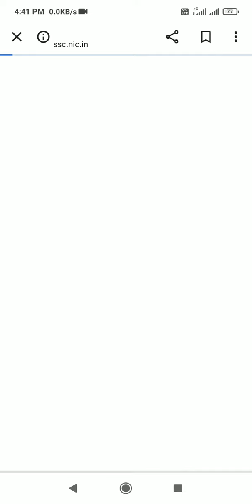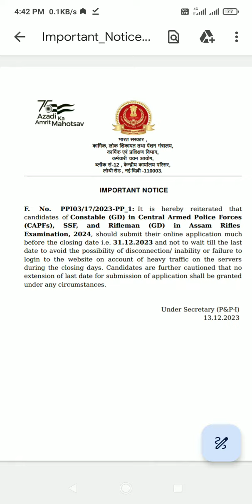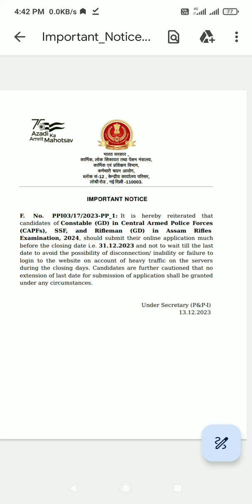Important Notice for Constable (GD) in Central Armed Police Forces (CAPFs),Examination 2024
Important Notice for Constable (GD) in Central Armed Police Forces (CAPFs), SSF, and Rifleman (GD) in Assam Rifles Examination, 2024
SSC GD
Ssc gd constable Mein selection hone ke liye preparation
SSC GD constable Mein first class mein merit Kitna jata hai
how to form fill up SSC GD fast charge
SSC GD ke Pratham choice ki Raghav
SSC GD Pratham choice Kerala selection
SSC GD Mein fast charge Kya Hota Hai
SSC GD Mein new vecancy kab tak Aaegi
SSC GD constable 2023-24
SSC GD kaun sa post Mein rics kam hai
SSC GD mein kaun sa post Mein Jaldi family permission Mil Jata Hai
Ssc gd new recruitment
Ssc gd constable new recruitment
Ssc gd new vacancy
New vacancy
Ssc gd
Ssc gd constabl
Gd
Ssc gd female candidate
Ssc gd new vacancy details
Ssc gd 2023 from filip start date
Ssc nic in
Ssc
Constable
Gd constabl
Ssc gd constabl
Female candidate crpf training centre
Crpf  all traning centre name
Female candidate traning centre name
Ssc gd constable final merit list out
Merit list out
Final merit list out
Female candidate
Ssc gd
Female traning
Recruitments
Ssc gd constable traning centre
Gd traning centre
Ssc gd joining document
Indian army
Join Indian Army
Army joining time documents required
How to success ssc gd constable
How to success Indiana army
How to success paramilitary force
How to join paramilitary force
How to join capf force
Crpf
Capf
Bsf
Cisf
Itbp
Assam rifles
Ssb
Ssf
Ncb
Nia
Ssc gd final merit list
Ssc tradesmen
Tradesmen recruitment
Ssc gd new updates today
Ssc gd medical test
Ssc gd medical new updates
Ssc gd medical video
Ssc gd constable medical video
Ssc gd physical result
Ssc gd physical result date
Ssc gd merit list
Ssc gd merit list kab aayegi
Ssc gd 2023 cut off
Ssc gd 2023 boc cut off
Ssc gd 2023 general cut off
Ssc gd 2023 sc cut off
Ssc gd 2023 st cut off
Ssc gd naxal border cut off
Ssc gd medical ki jankari
Ssc gd medical information
How to crack ssc gd medical
Ssc gd latest medical video
Ssc gd medical last date
How to fit ssc gd medical
Ssc gd new updates
Ssc gd joining latter
Ssc joining
Gd joining
Constable joining
Indian army
Paramilitary force joining
Constable news
Crpf tradesmen cut off
Capf tradesmen cut off
Crpf tradesmen vacancy 2023 running
Crpf tradesmen joining date
Crpf tradesmen medical
Ssc gd new update today medical
Ssc gd medical date 2023 kob hoga
Ssc gd medical constable
Crpf